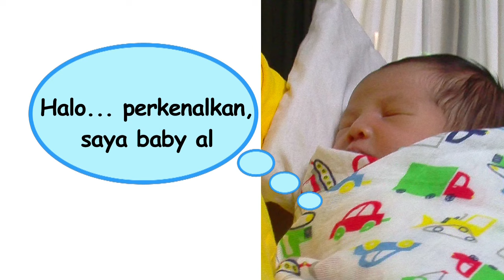Celeb Moms: Veronica | Halo... Perkenalkan, Saya Baby Al - Episode 218